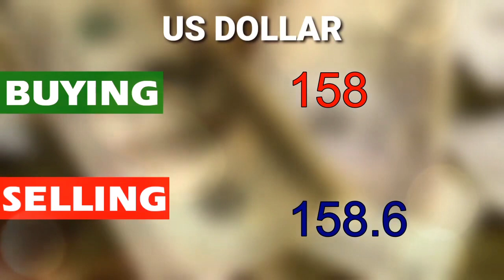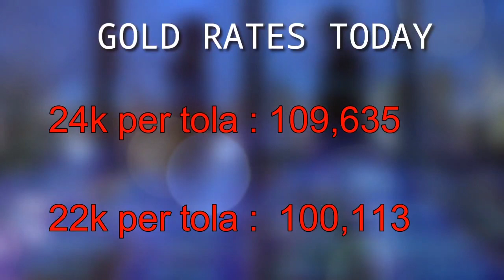Dollar and Gold Rate Today | 3 March 2021 | Economy | Gold Rate Pakistan